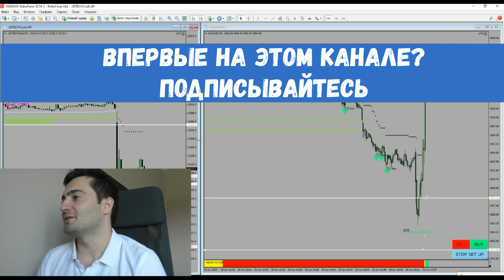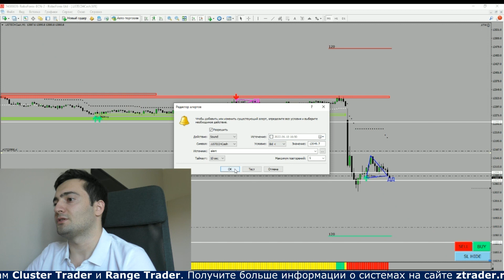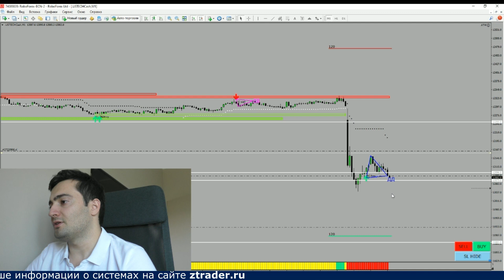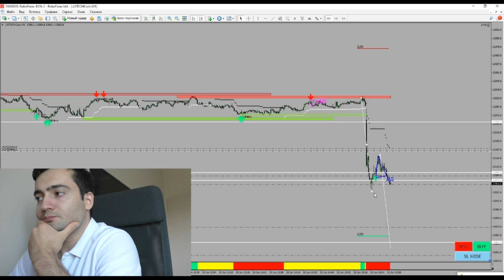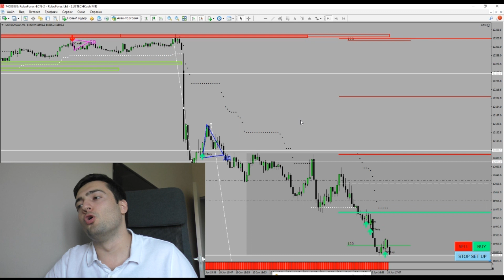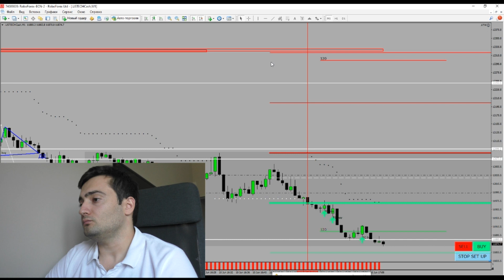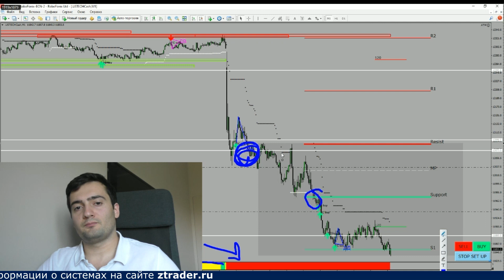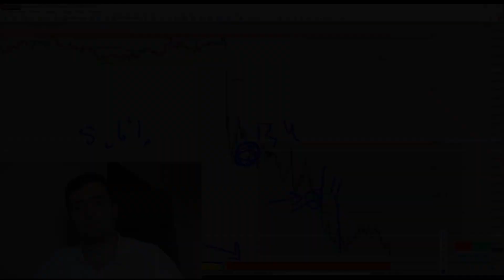МОЙ САМЫЙ ПРИБЫЛЬНЫЙ СИГНАЛ НА ПРОБОЙ